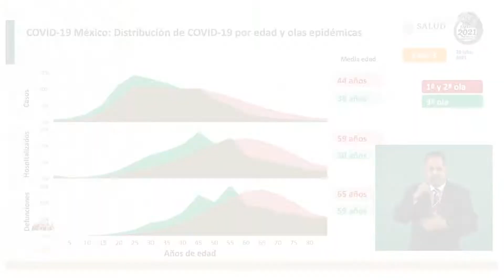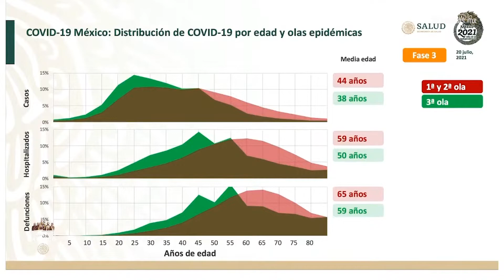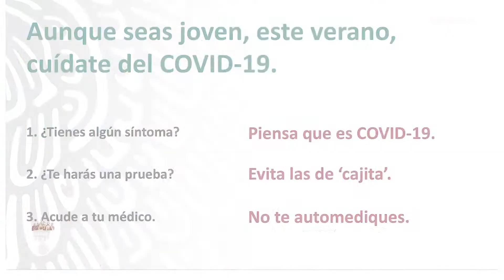Llaman a población de menos de 50 a protegerse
Dan a conocer seis puntos para que población joven se cuide de Covid-19